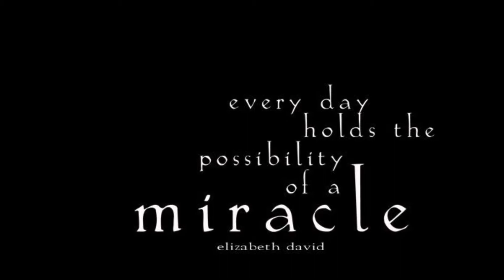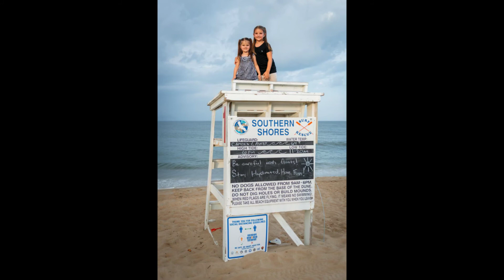Outer Banks 2020 by Lori Douglas Photography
Beautiful family photos on the beach in Southern Shores on The Outer Banks of NC by Family and Wedding Photographer, Lori Douglas Photography

Song: "These Are the Days" by 10,000 Maniacs